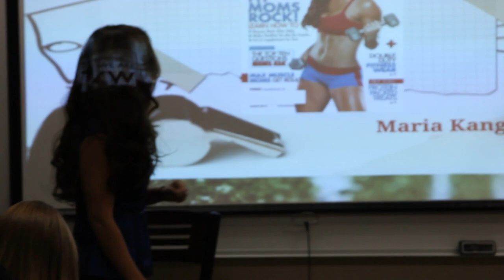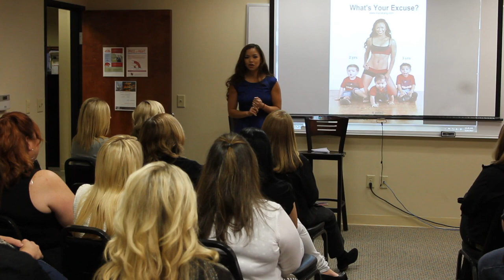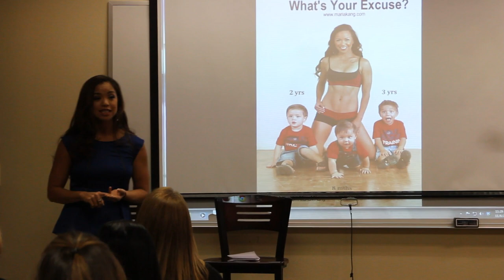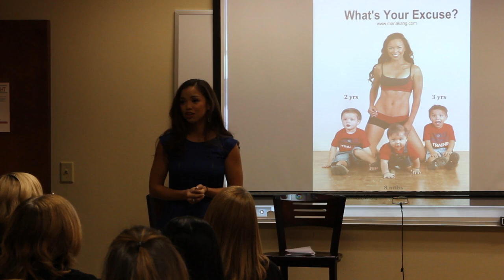Maria Kang's Backstory Behind "What's Your Excuse" (1 of 3)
Part 1: Maria Kang shares the backstory behind the "What's Your Excuse" controversy to Keller Williams Real Estate in Fair Oaks, CA. She also discusses choice, passion, purpose and what made her successful.